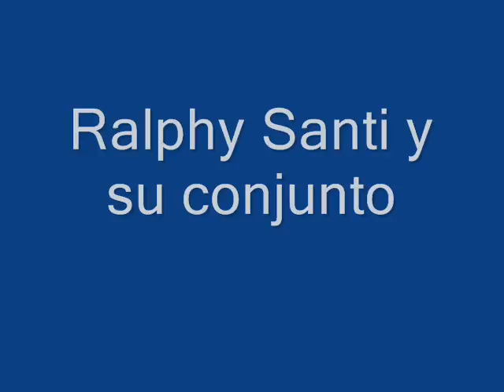Ansia Ralphy Santi y su Conjunto